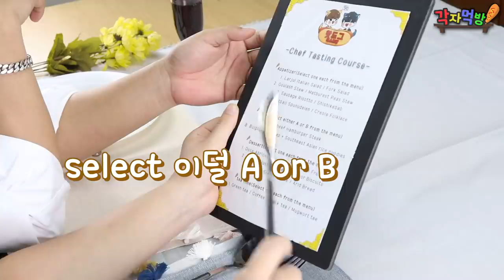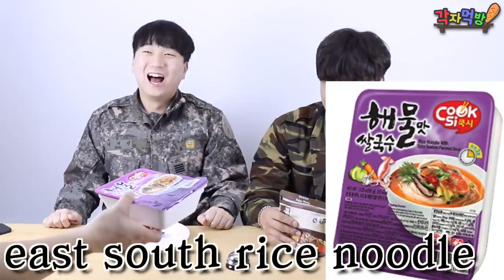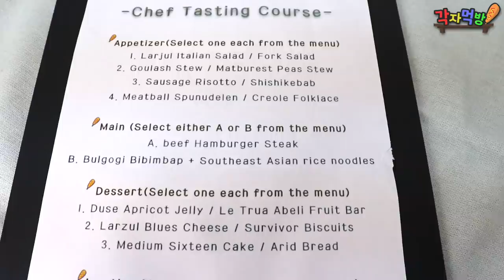전세계 전투식량 특집! 인데 기동재열은 고급 레스토랑음식으로 속는 특집ㅋㅋㅋㅋㅋㅋ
충성!! 다른 나라 군인들은 이런걸 먹는다고??! 전투식량특집! 외국vs국내 -각자먹방